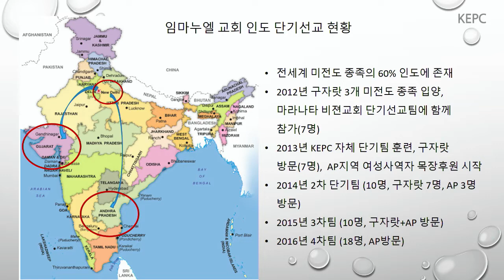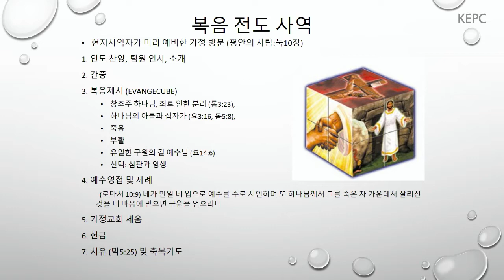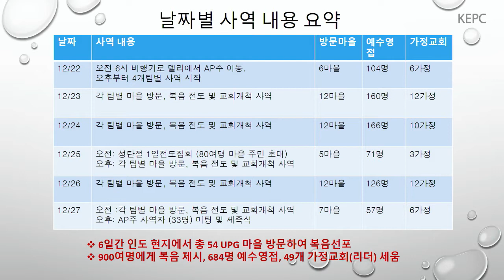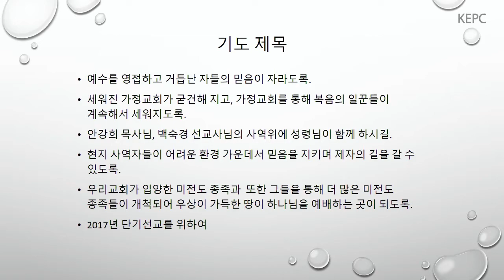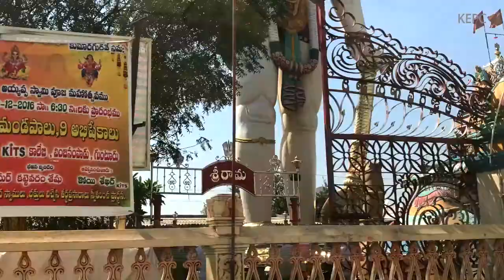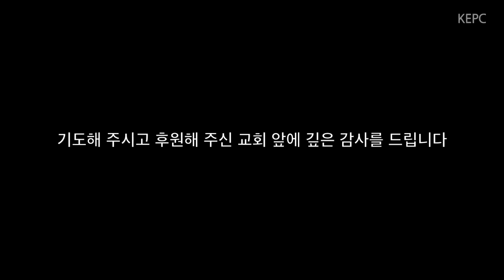인도 선교보고 및 설교(2017년 1월 25일, 수요예배)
산호세에 위치한 임마누엘 장로교회의 수요예배 실황입니다. 2017년 1월 25일에는 인도 단기선교팀이 선교보고와 간증을 해주셨고, 이어서 손원배 담임목사님께서 고린도전서 3장 6-9절을 가지고 말씀을 전해주셨습니다.